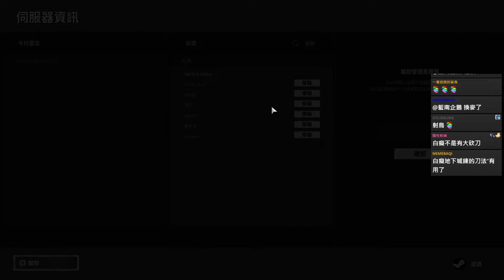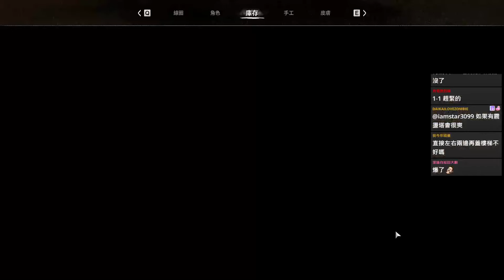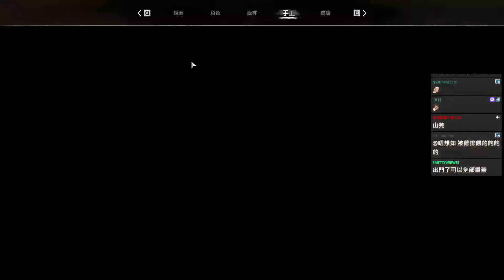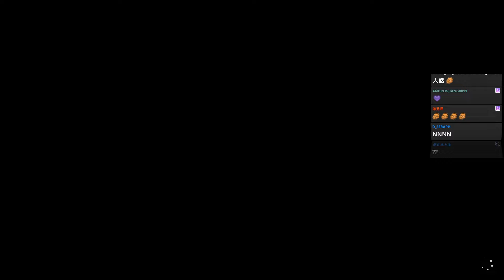Night of the dead #59 我是這個伺服器的主人千萬不要對我動手! CG丸我聽說你把我當成一半的仇人了! 獅楷丁咪悠基︱J群玩家︱GodJJ︱20240809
0:00 訂閱VODJJ